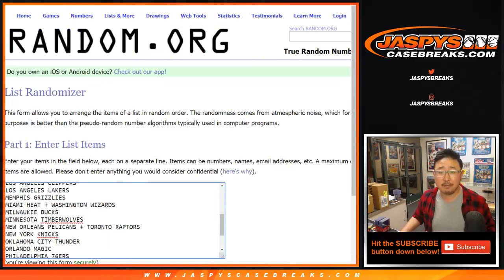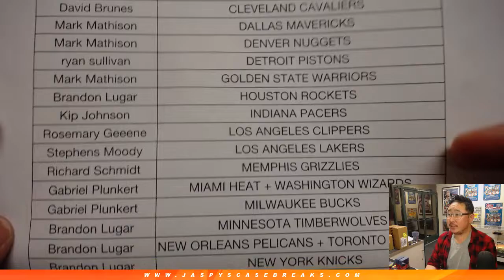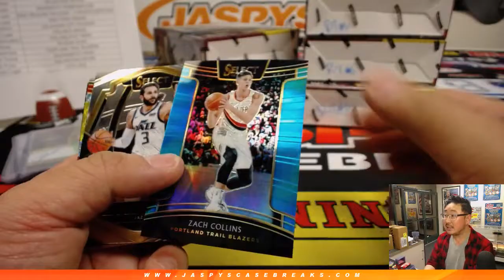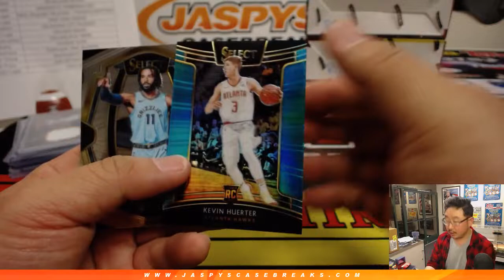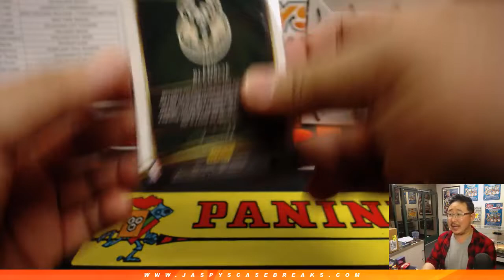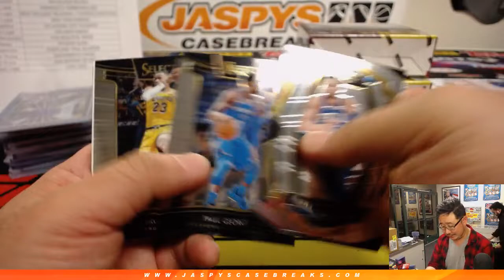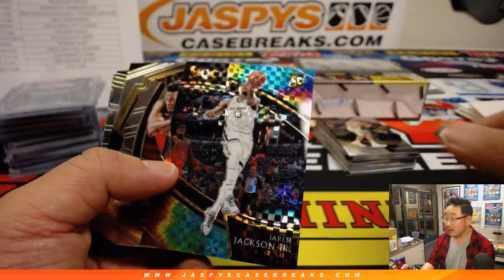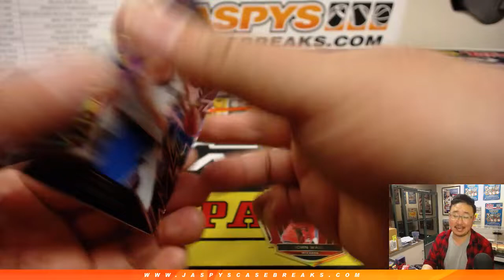Th, 03/07/19 || 6Box (1/2) RT #6 || '18-'19 Panini SELECT Basketball (NBA)